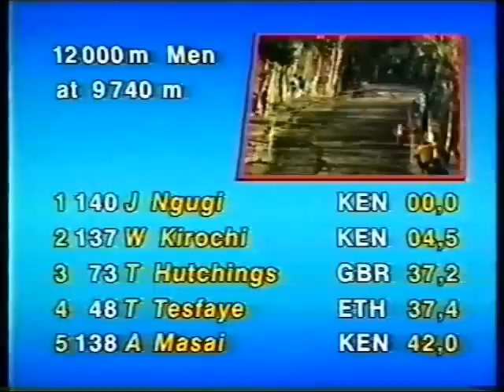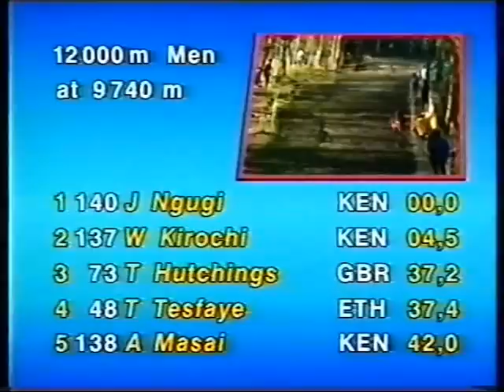IAAF World Cross Country Championships 1989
IAAF World Cross Country Championships 1989, Stavanger Norway. Poul Erik Andersson and Peter Bistrup for Danish Television, March 19.
Danish Team:
Ulla Nielsen, Tove Schultz Lorentzen, Lisbeth Crafach, Anita Nielsen, Inga Nielsen, Jytte Pedersen.
Niels Kim Hjorth, Thomas Sørensen, Stig Nørregaard, Mads Jacobsen, Peter Würtz , Steen Christensen, Søren Munch, Peder Troldborg.
Henning Andersen, Steen Nielsen.